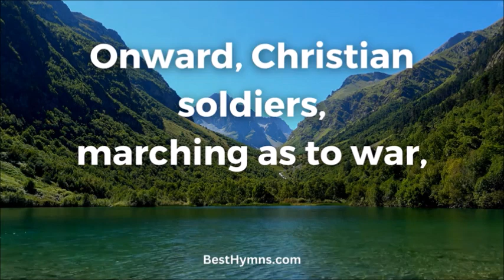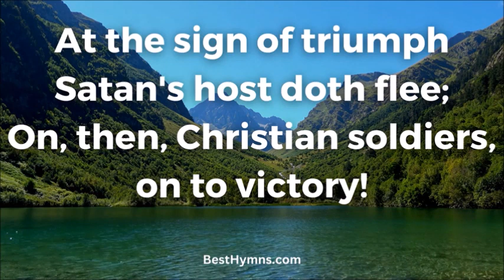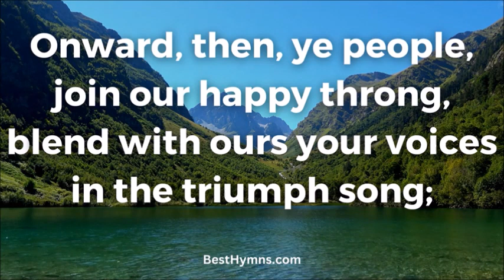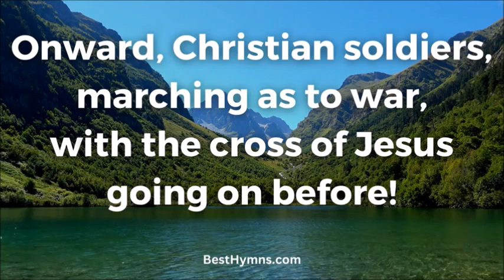Church On Tin Rd Devotions 05 March 2024 by Derek Weston